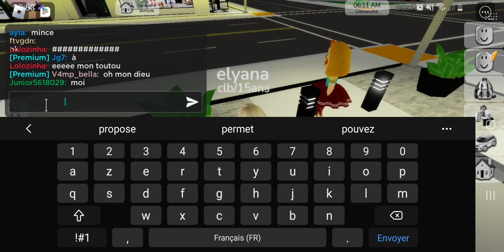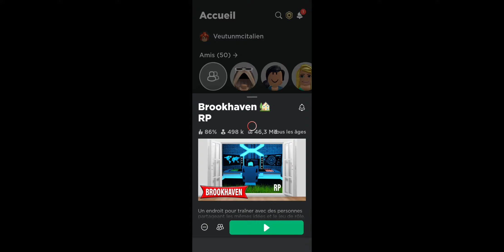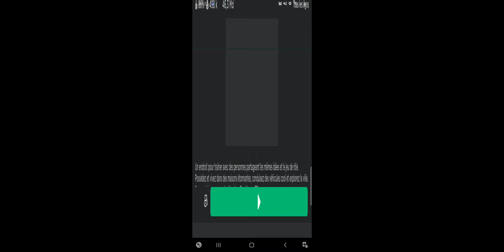fail sur roblox